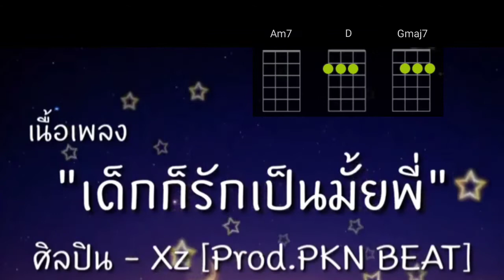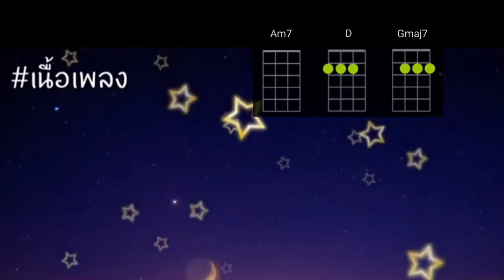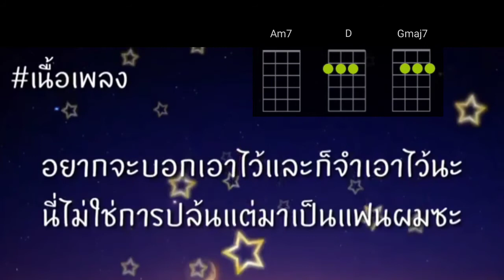เด็กก็รักเป็นไหมพี่ - คอร์ดอูคูเลเล่ง่าย ๆ